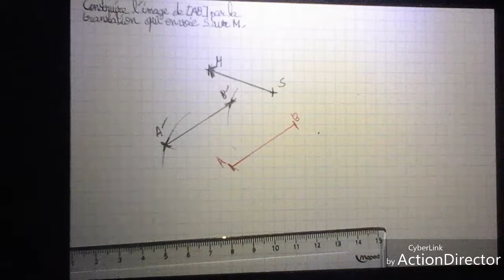Exercice : Construire l'image d'un segment par une translation